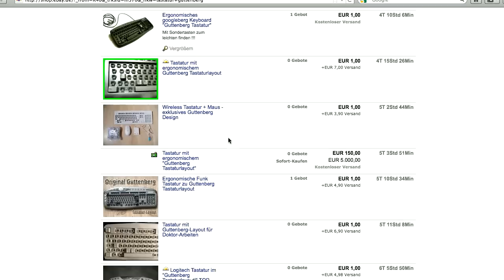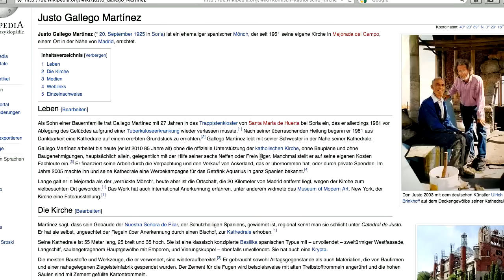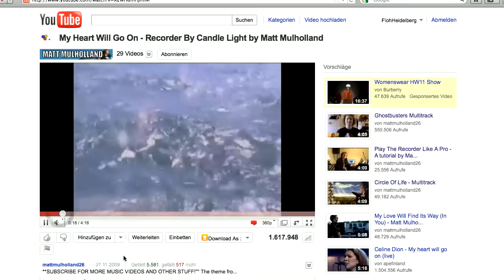Ehrensempf - das Original Plagiat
Some time ago, I did an episode for the german internet TV show "Ehrensenf", and I am uploading it here, mainly for archiving purposes. It was also my first try with a greenscreen, which you can totally see if you look closely.

Um den Ehrensenf-Fans die schmerzvolle Pausenzeit etwas zu versüßen, fangen wir hier mal mit eigenem Unfug an, quasi von Fans für Fans und als Dankeschön für die jahrelang fleissige Redaktion.

Hilfe beim Schreiben (Linktipps!), Filmen und Schneiden ist für die Zukunft sehr herzlich willkommen.

Links zur Sendung:
Guttenberg-Tastatur: